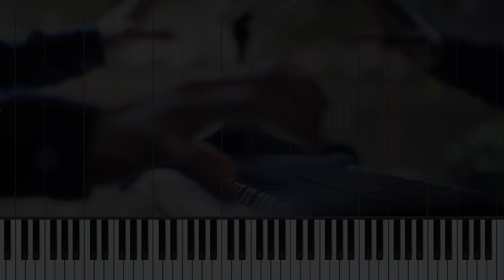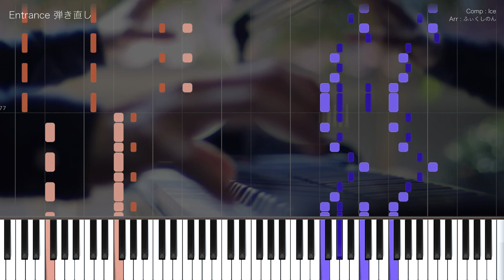【Deemo】Entrance 弾き直し 採譜してみた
演奏動画の方、色々感想もらえて嬉しいです。特に0:42のところのフェイントを楽しんでもらえたようで何よりです⭐️
1時間くらい通して弾いていると次の日腕が上がらなくなるので、ぜひ弾いてみてください！